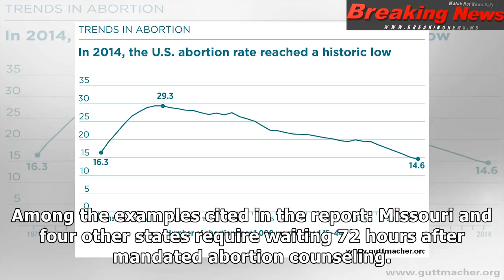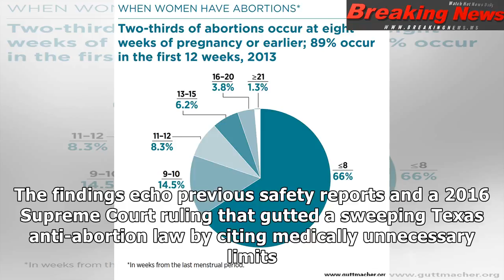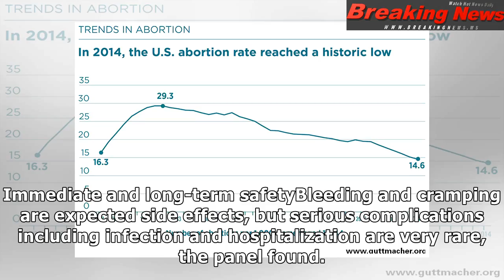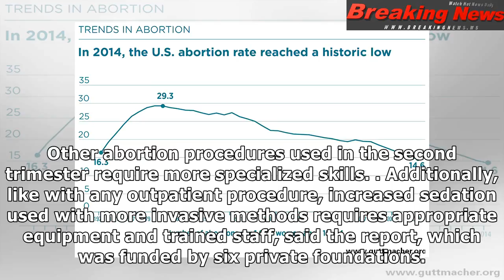Abortions in U.S. are safe but some state laws pose risks, report says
WASHINGTON — Abortions in the ...